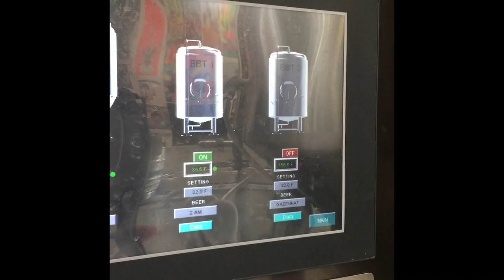A little of the day at fall brewing company